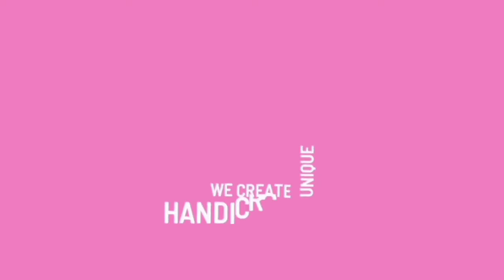ORIGAMI CARROT || Easy Paper Crafts || How to Make Carrot